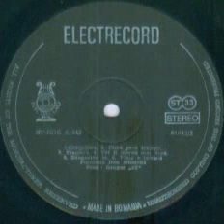Dan Mandrila Supergroup and 5T Vocal Group-Chiquitita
Lyrics(Romanian) by Cristiana M. Ion